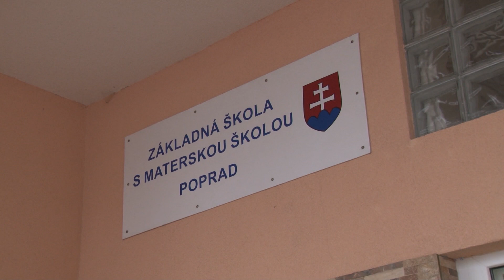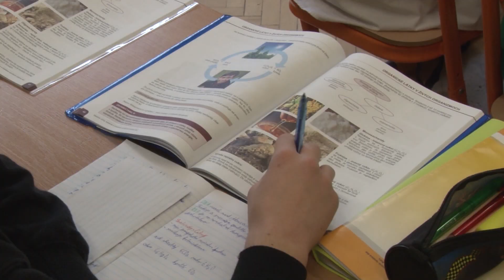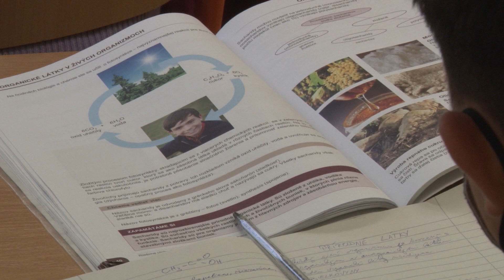Covid útočí na školákov